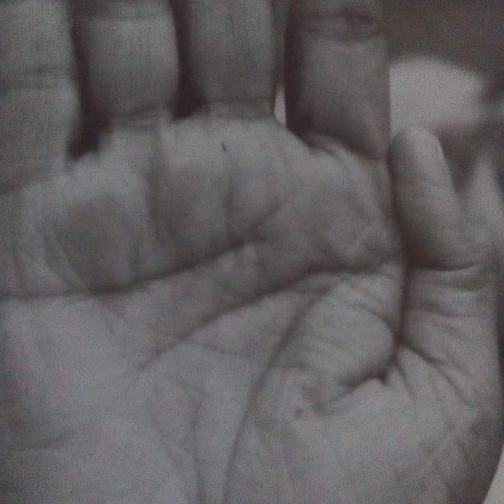Neem Karoli Baba ने बताया दुनिया की कोई चिंता कभी छू तक नहीं पाएगी। | Miracles Of Love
जयगुरुदेव 🙏
आज के विशेषांक मे Neem Karoli Baba ने बताया दुनिया की कोई चिंता कभी छू तक नहीं पाएगी। पूरी जानकारी के लिए क्रम को पूरा अवश्य देखिएगा।

Regards
Jaigurudev Uttarakhand